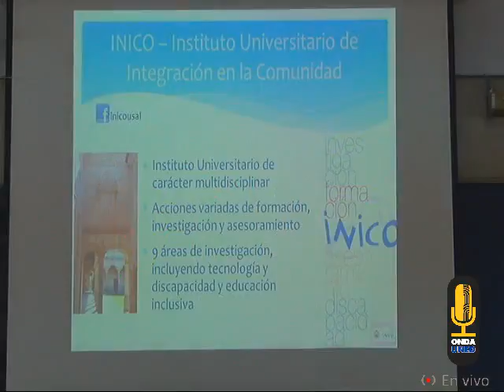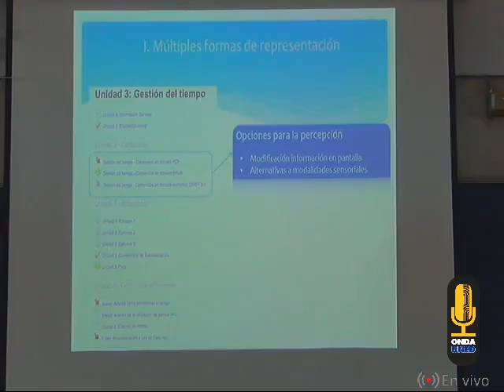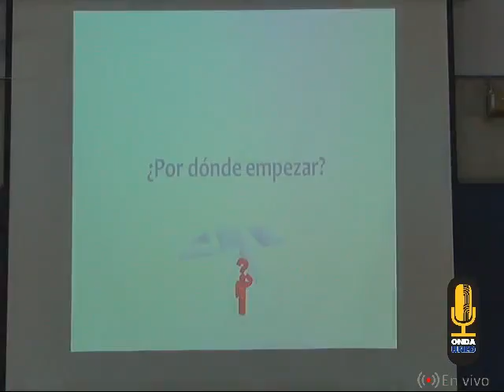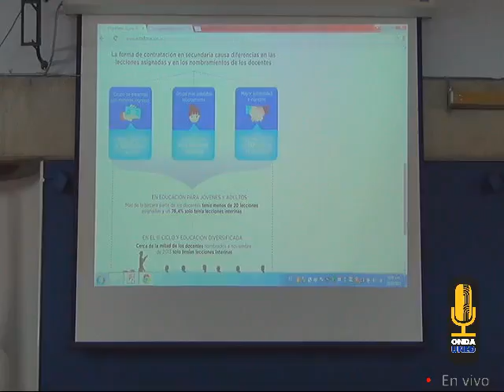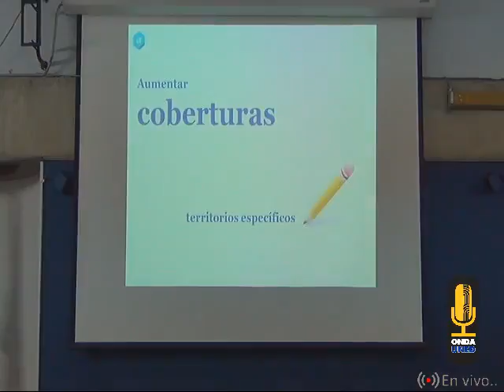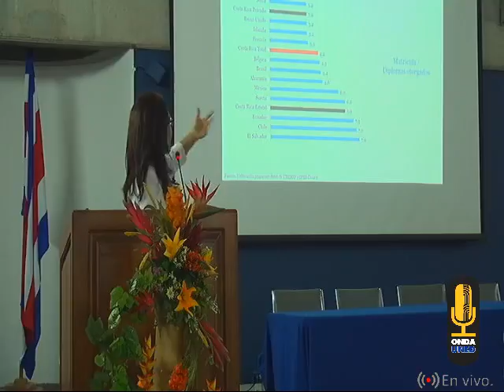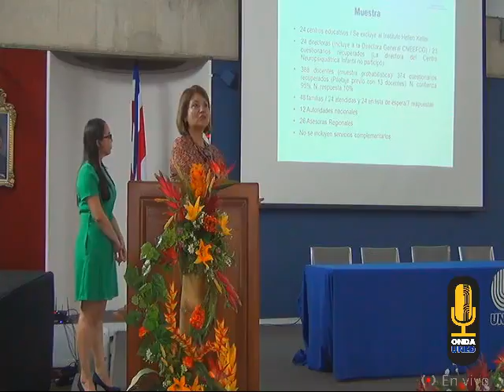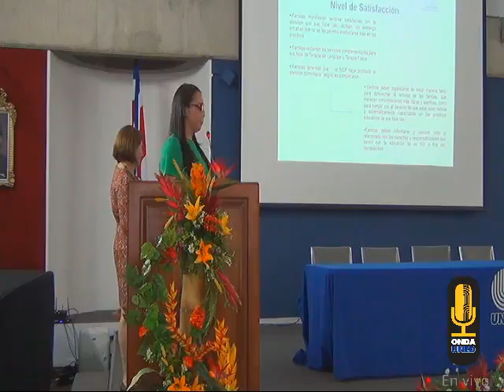Gestió Local Dia Nacional del Servidor Comunitario